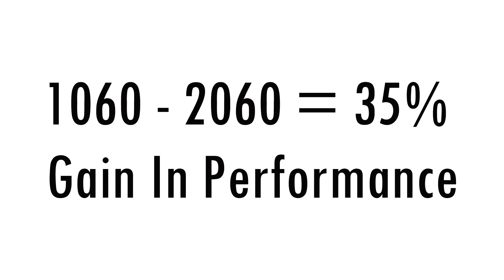[HINDI] Should You Wait For RTX 2060 ??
Hello doston aj hum is video me baat karne wale hai nvidia ke aane wale rtx 2060 ke bare me or apko bataenge ki kya unka wait karna worth karta hai